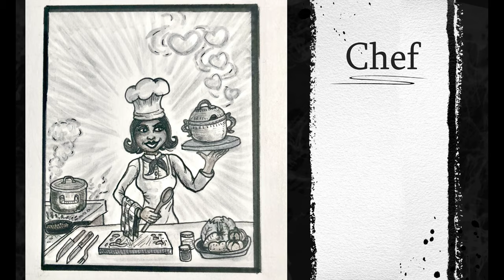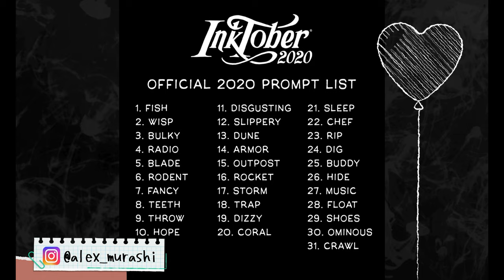Reto viral INKTOBER 2020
My participation to  inktober 2020 the viral drawing challenge
Mi participación en Inktober 2020, el reto viral dibujando.